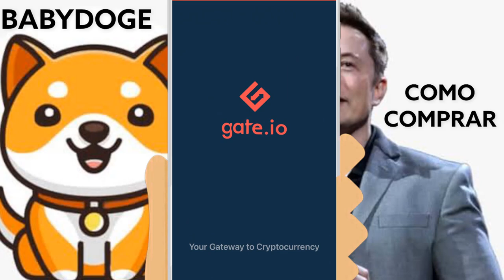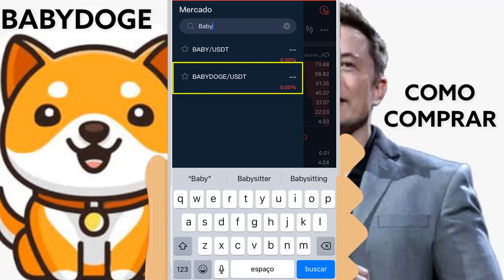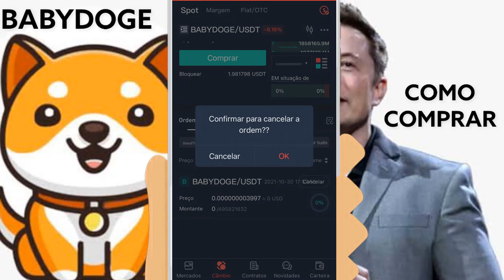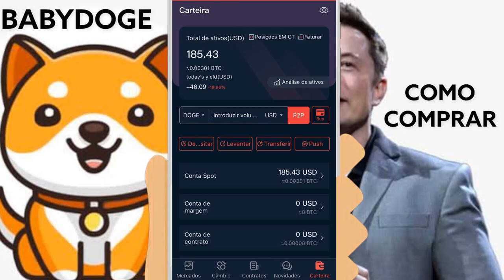PASSO A PASSO PARA VOCÊ COMPRAR BABY DOGE COIN PELO CELULAR GATE.IO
Babydoge é a próxima shiba Projeto excelente, rapidez da transação, queima manual e automática de gate.io Acredito muito nessa moeda

● CORRETORA QUE UTILIZO PARA COMPRAR USDT E ENVIAR PARA GATE.IO ?  Binance

INFORMAÇÕES SOBRE: BABY DOGE COIN

Translated titles:
PASO A PASO PARA COMPRAR MONEDAS BABY DOGE CON EL GATEIO CELLULAR

SCHRITT FÜR SCHRITT, UM BABY DOGE COIN MIT DEM GATEIO CELLULAR ZU KAUFEN

ÉTAPE PAR ÉTAPE POUR ACHETER DES BABY DOGE COIN AVEC LA CELLULAIRE GATEIO

STEP BY STEP FOR YOU TO BUY BABY DOGE COIN WITH THE GATEIO CELLULAR

STAP VIR STAP VIR JOU OM BABY DOGE MUNT TE KOOP DEUR SELLULERE GATEIO

STEP BY STEP PARA BUMILI KA NG BABY DOGE COIN SA GATEIO CELLULAR

LANGKAH DEMI LANGKAH UNTUK ANDA MEMBELI BABY DOGE COIN DENGAN GATEIO CELLULAR

CELLULARGATEIOでベイビードージコインを購入するためのステップバイステッ

CELLULAR GATEIO İLE BABY DOGE COIN ALMAK İÇİN ADIM ADIM

BƯỚC BƯỚC ĐỂ BẠN MUA ĐỒNG TIỀN DOGE CHO BÉ BẰNG CELLULAR GATEIO